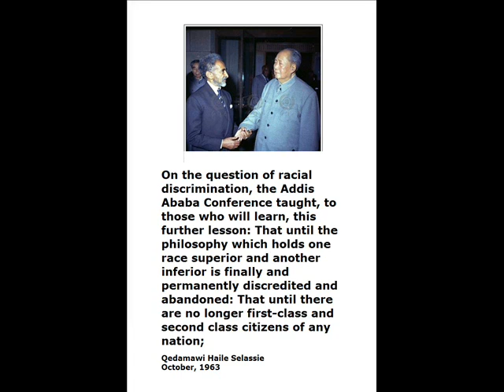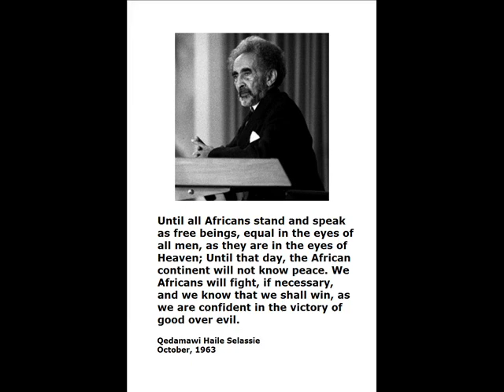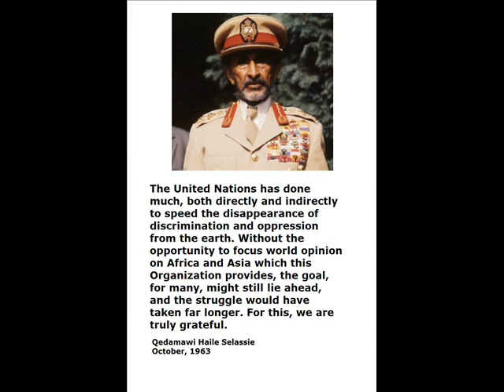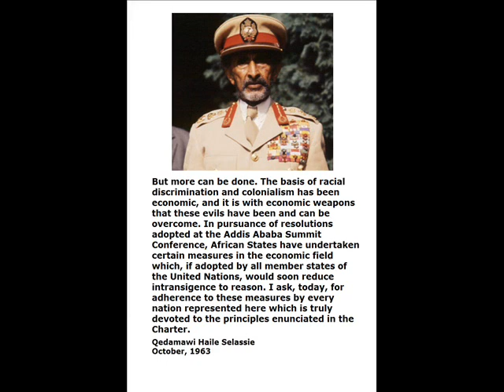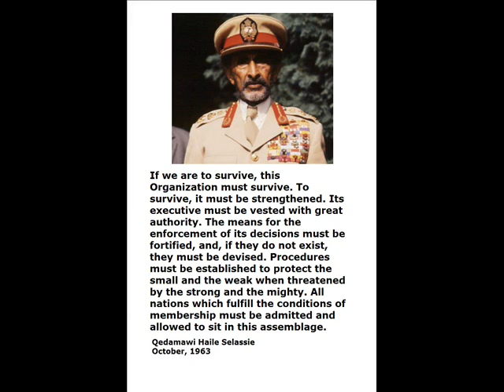United Nations Address Nigus Haile Selassie I 4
The United Nations has done much, both directly and indirectly to speed the disappearance of discrimination and oppression from the earth. Without the opportunity to focus world opinion on Africa and Asia which this Organization provides, the goal, for many, might still lie ahead, and the struggle would have taken far longer. For this, we are truly grateful.

But more can be done. The basis of racial discrimination and colonialism has been economic, and it is with economic weapons that these evils have been and can be overcome. In pursuance of resolutions adopted at the Addis Ababa Summit Conference, African States have undertaken certain measures in the economic field which, if adopted by all member states of the United Nations, would soon reduce intransigence to reason. I ask, today, for adherence to these measures by every nation represented here which is truly devoted to the principles enunciated in the Charter.